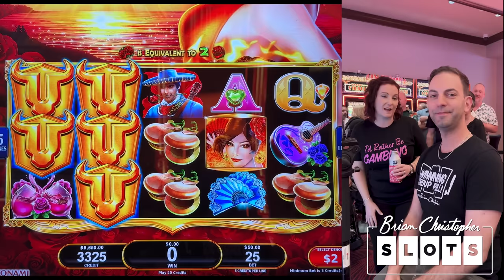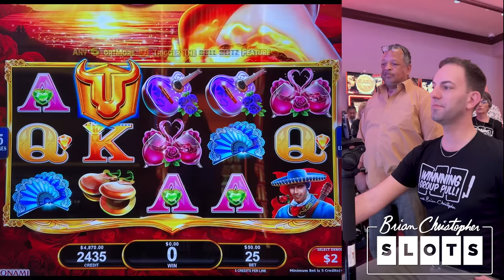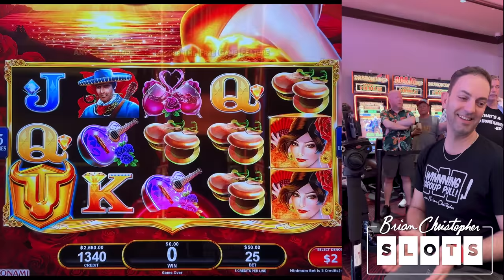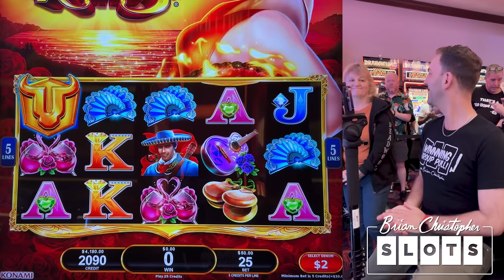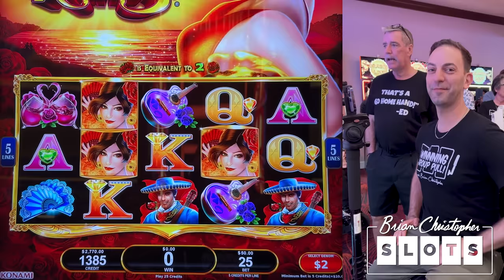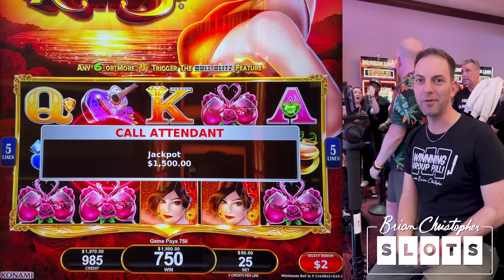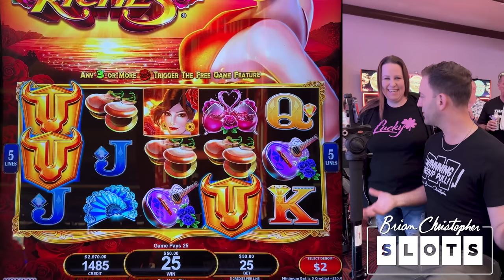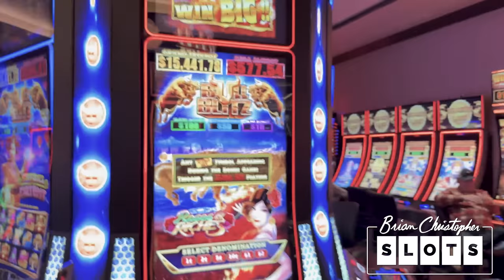$14,000 Group Slot Pull ➨ VOLATILE Bull Blitz Slot Machine!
Turning up the heat in this revved up group pull at our partner Agua Caliente!

2023 SLOT MACHINES
Bull Blitz Roses or Riches

- Co-Producers: Jeremy P, Michael W, Jeanne V, Debra G, Corey S, Kelly J, Tracy M, Wendi G, Candy K, Sherri B, Stephanie P